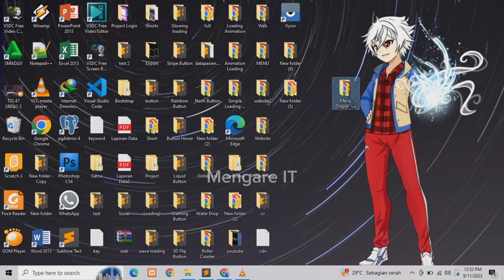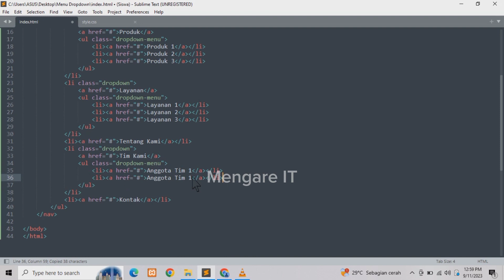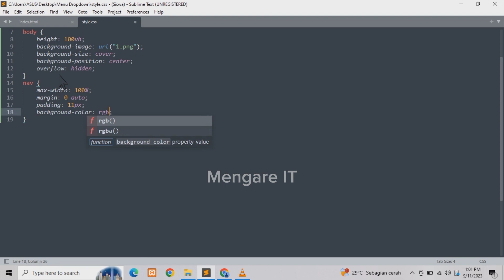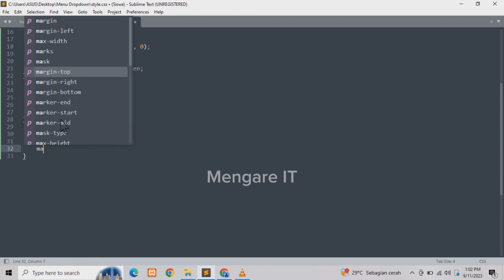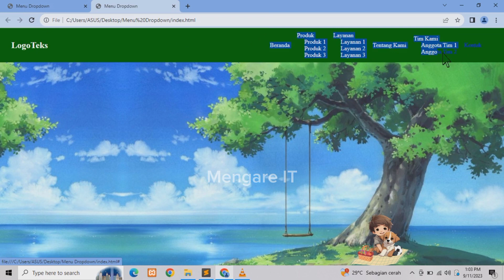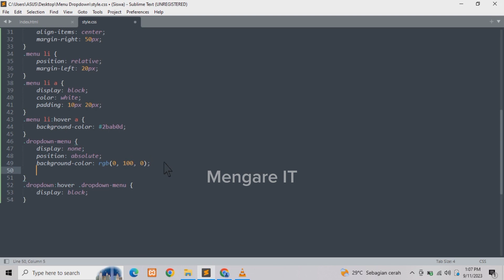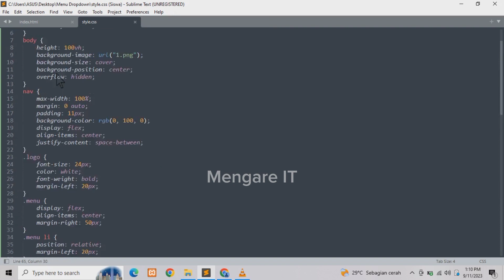Cara Membuat Menu Dropdown Interaktif dengan HTML & CSS | Tutorial Pemula Hingga Mahir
Selamat datang di Channel Mengare IT! Dalam video tutorial ini, kami akan memandu Anda melalui langkah-langkah lengkap untuk membuat menu dropdown yang interaktif dan menarik menggunakan HTML dan CSS. Baik Anda seorang pemula atau ingin meningkatkan keterampilan desain web Anda, video ini akan memberikan wawasan yang berharga. Kami akan menjelaskan konsep dasar, memberikan tips desain yang berguna, dan menunjukkan teknik responsif untuk memastikan menu dropdown Anda terlihat hebat pada semua perangkat. Saksikan hingga akhir untuk mendapatkan pemahaman mendalam tentang desain web yang memukau!